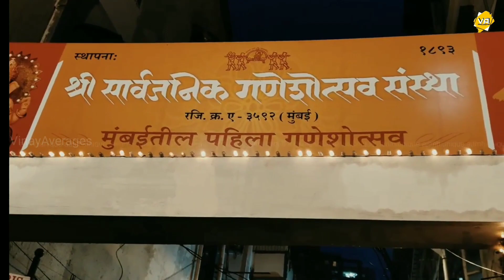Top 10 Famous || Ganpati Pandals || Ganesh Chaturthi 2023 || भारत के 10 प्रसिद्ध गणपति पंडाल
👉 Voice in this video by Dhru. Video Edited by Vaibhav. Script writing by Sailesh.Vinay Averages Top Ranking Team (Dhru, Ramesh, Sailesh)

Some of the Pictures and videos in this episode are for examples only. we not own any copyrights all the rights go to their respective owners.All credit for contents used in this video goes to the right owner.

List of Top 10 Famous || Ganpati Pandals 2023 || Ganesh Chaturthi 2023

No.1.Lalbaugcha Raja, Mumbai

No.2 Siddhivinayak Temple, Mumbai

No.3 Dagdusheth Halwai Ganpati, Pune

No.4 Manache Ganpati, Pune

No.5 Khairatabad Ganapati, Hyderabad

No.6 Keshavji Naik Chawl Ganpati, Mumbai

No.7 Shree Sarvajanik Ganeshotsav, Goa

No.8 Mysore Palace, Mysuru

No.9 RK Math, Kolkata

No.10 Sri Vinayaka Devaru Temple, Bengaluru

Your Search :-

2023 ganpati pandals
ganesh chaturthi 2023 list
ganesh chaturthi 2023 date and time
kab hai ganesh chaturthi 2023
ganesh chaturthi 2023 mein kab hai
ganesh chaturthi kab hai
2023 ganesh chaturthi date
ganesh chaturthi vrat date 2023
ganesh chaturthi date 2023
ganesh chaturthi kab ki hai
2023 ganesh chaturthi kab hai